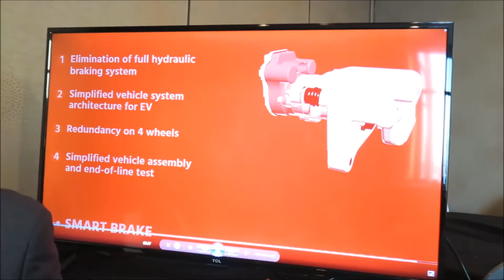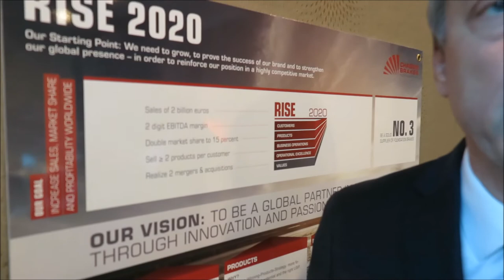Chassis Brakes International --2018 UPDATE NewCarNews.TV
Bob Giles, for NewCarNews.TV, learns about one of the "newest" old companies on the planet, Chassis Brakes International. Turns out this company started as BENDIX here in Detroit, but is now headquartered in The Netherlands.